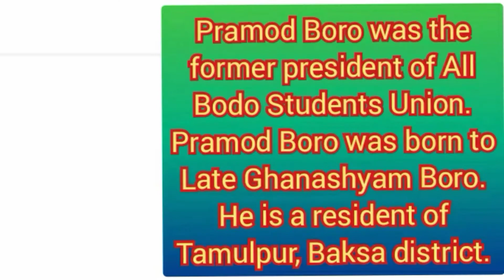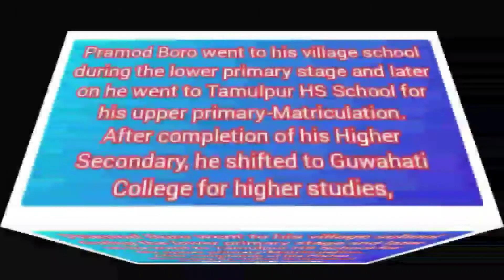Pramod boro, chief of BTR, news, assam news, assam, formar ABSU president, UPPL, BTR news, biography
Pramod boro, chief of BTR, news, assam news, assam, formar ABSU president, UPPL, BTR news